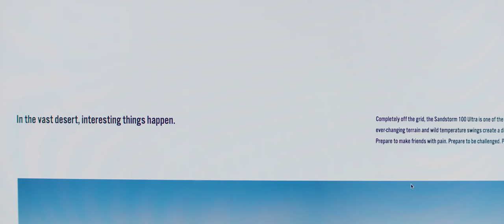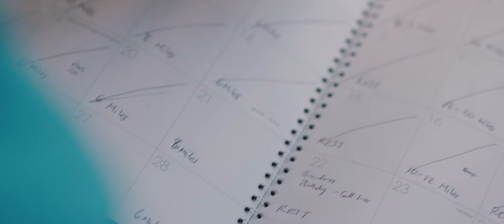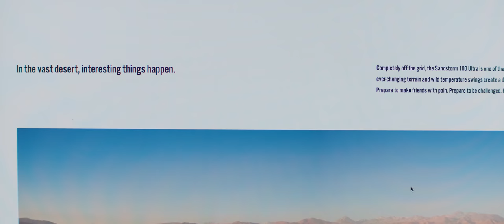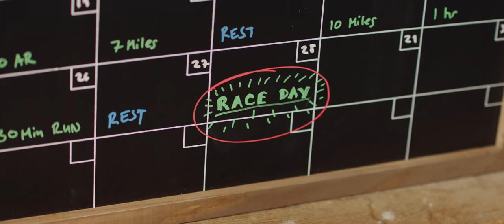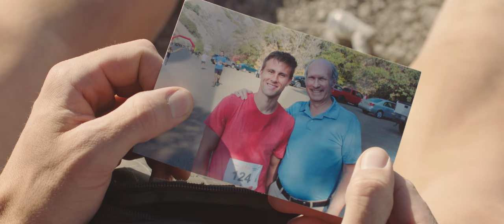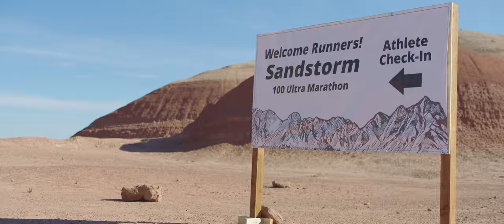Your Great Adventure: Overcoming Life’s Obstacles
When an experienced runner decides to train for a 100-mile ultramarathon in a hostile desert, he must face the daunting task of doing something that seems impossible.

Like the runner, we on Earth must face our own great adventures, traversing a seemingly endless array of life’s peaks and valleys, in our journey back to God. But as we do so, pushing through the darkest trials and obstacles, we gain perspective about why we are here and how to ultimately succeed.

In his 2019 general conference address, “Your Great Adventure,” Elder Dieter F. Uchtdorf explains that “as you remain on the path and trust in God, you will eventually find the way to your glorious destiny and back to your heavenly home.”